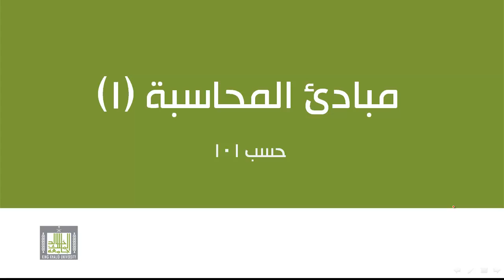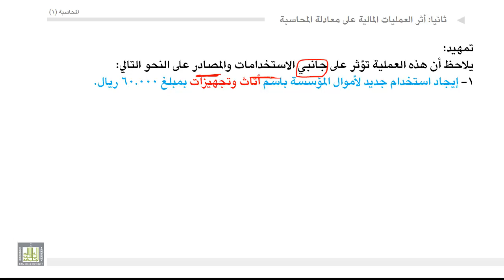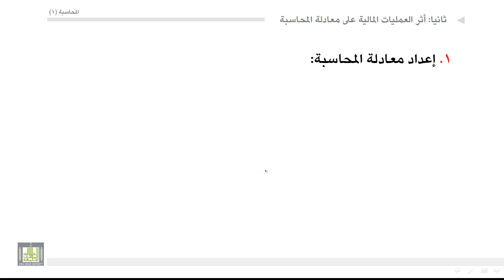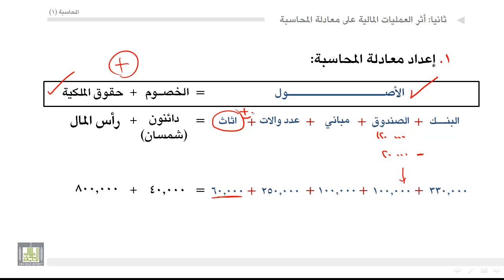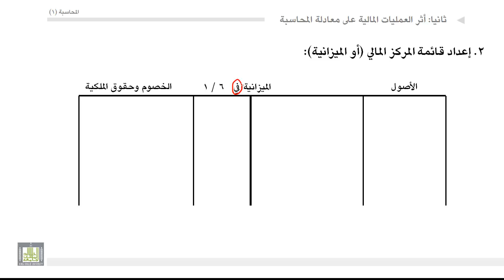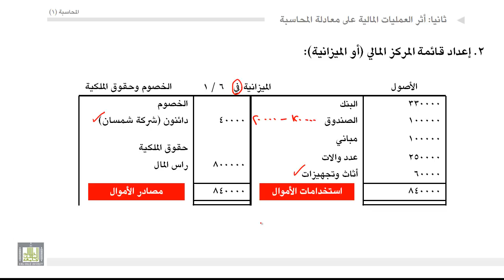مبادئ المحاسبة - أثر العمليات المالية على معادلة المحاسبة 5-2-2